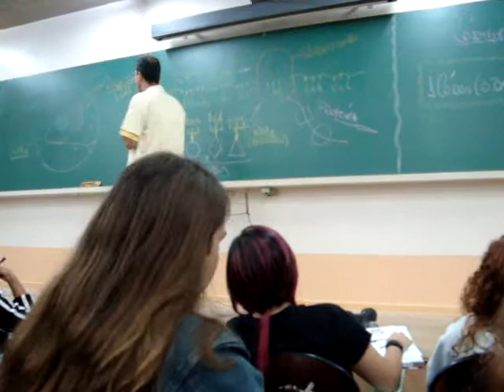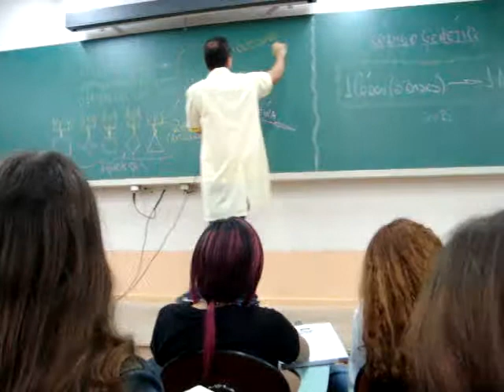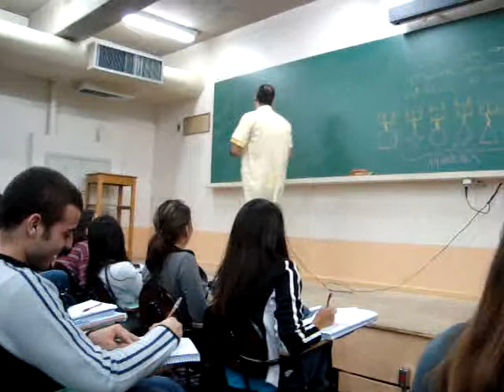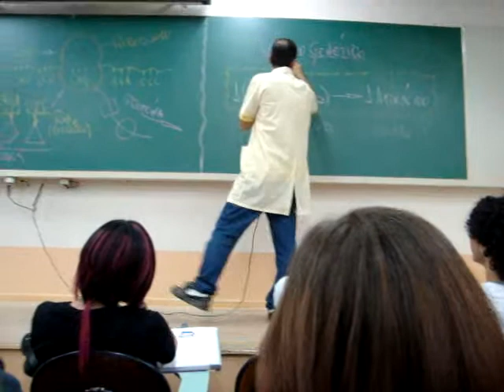Sala 31 - Hílton ~História do Zoológico~